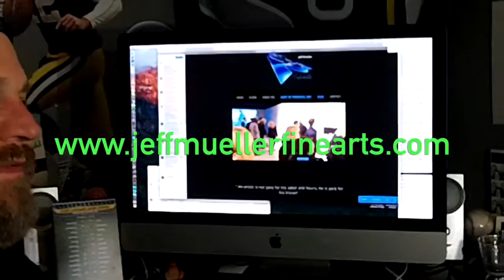What Do Artist Do All Day to keep busy working on projects from the past present and the future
Did you ever wonder what besides create art artists do all day Jeff Mueller computer art man looks at the different things artist do all day